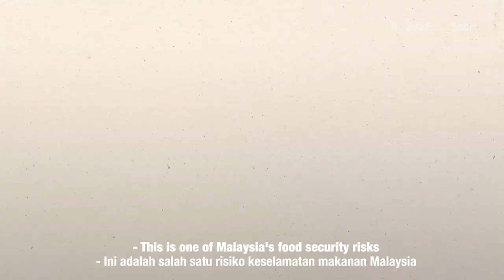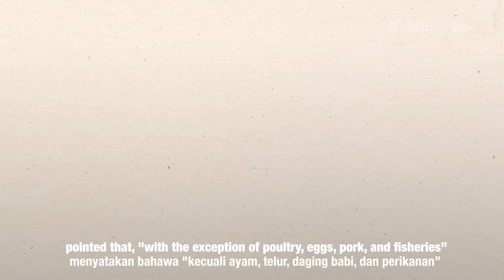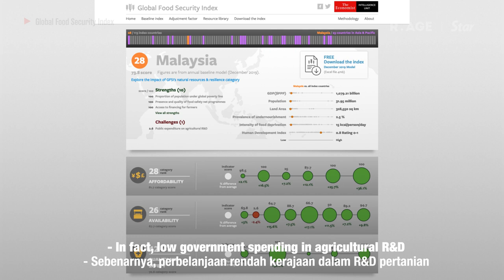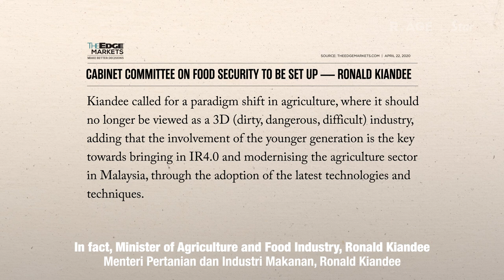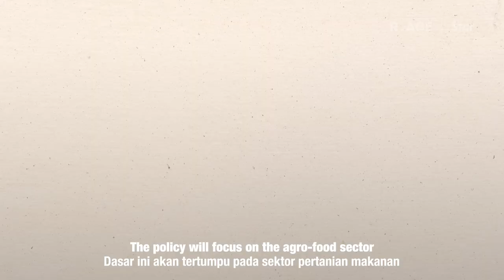Should we be worried about FOOD SECURITY during Covid-19? | NEWSFLASH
Malaysia imports a quarter of its food supply from abroad.

With Covid-19 disrupting the global supply chain, where does that leave us?